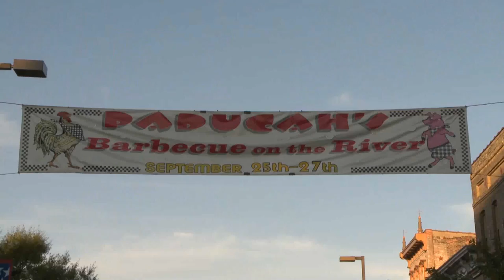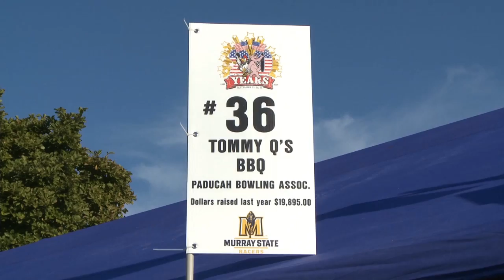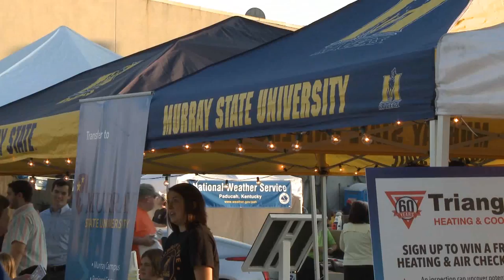BBQ on the River 2014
Now on to the tastes of Paducah's BBQ on the River.  Murray State University was a chief sponsor of the 20th annual festival.  The streets of downtown Paducah, Kentucky were packed with BBQ lovers ready to get their hands on some savory food.